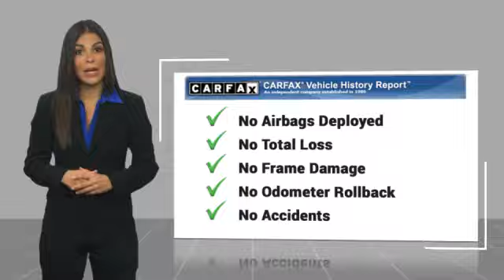2015 Mercedes-Benz C-Class C 300 Minnetonka Minneapolis Wayzata,MN 29210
Sears Imports
13500 Wayzata Blvd

Blind Spot Assist, Garage door transmitter: Homelink, Heated door mirrors, Heated Front Seats, Illuminated entry, MB-Tex Upholstery, Premium audio system: COMAND, Split folding rear seat. Clean CARFAX. 24/31 City/Highway MPG2015 Mercedes-Benz C-Class C 300 4MATIC